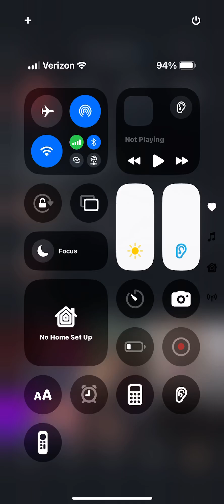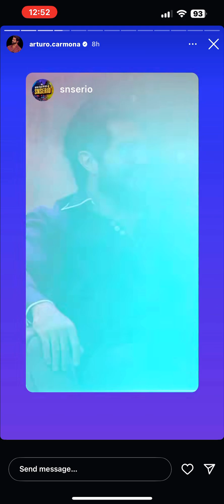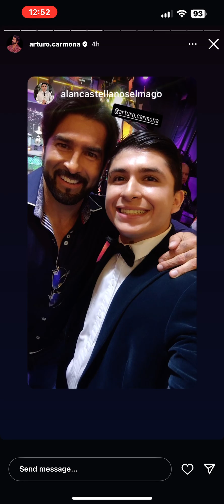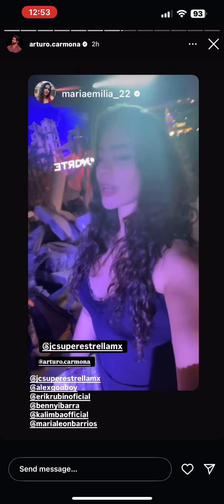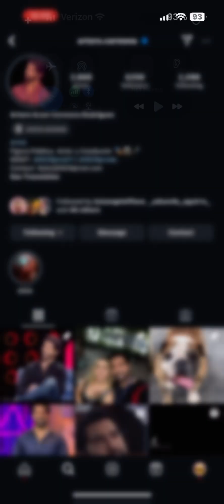October 11, 2024 at 12:50am. On instagram. Arturo Aram Carmona Rodriguez